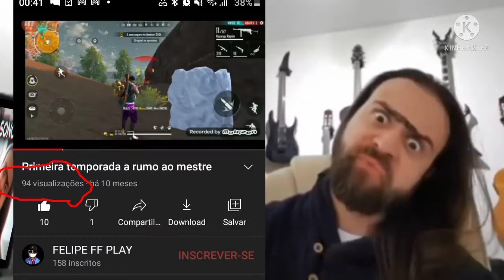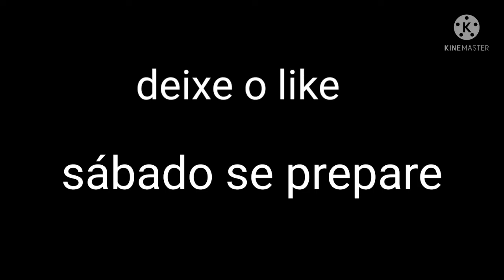trailer da série do ouro ao mestre na rankeada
sabado